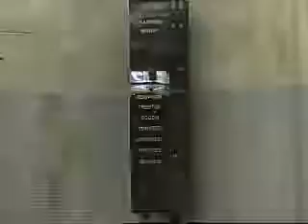Oklahoma City Water Utilities Trust - 01/05/2016